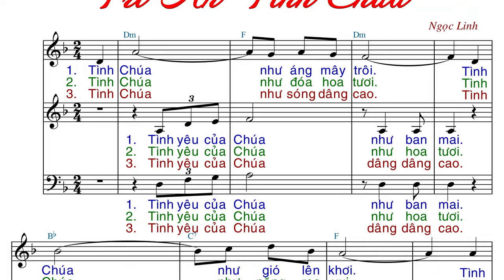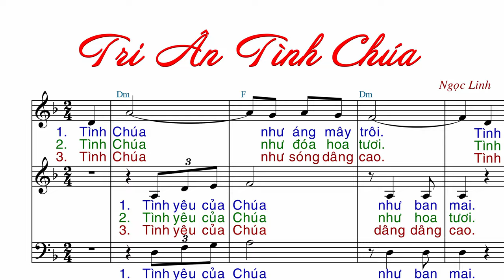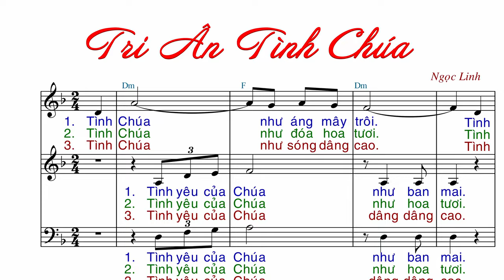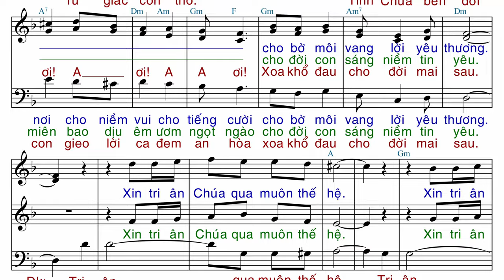TRI ÂN TÌNH CHÚA (tập hát) - Ngọc Linh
Imprimatur: GP. Ban Mê Thuột 08/01/2008
Link File nhạc đính kèm:
- File Sheet nhạc(font 14px):
- File  trình chiếu (Slide)
  .PPT:
  .PDF: